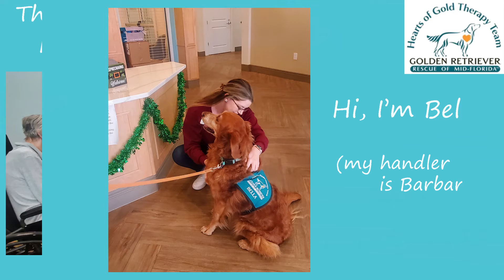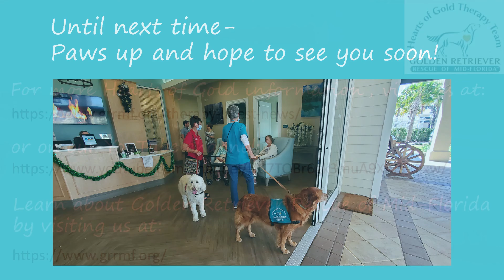Hearts of Gold Banyan Residence visit 3 3 22